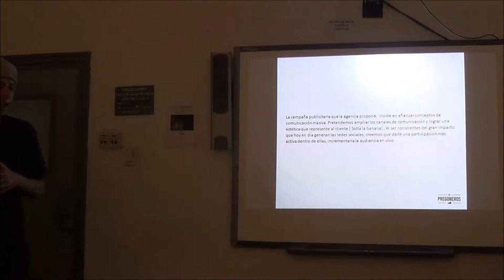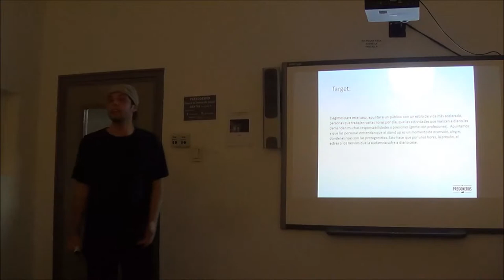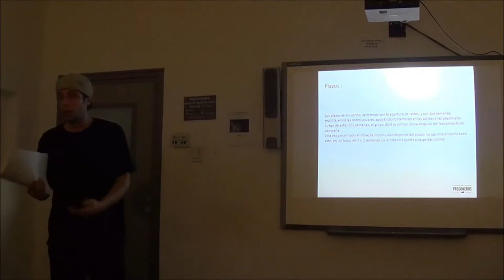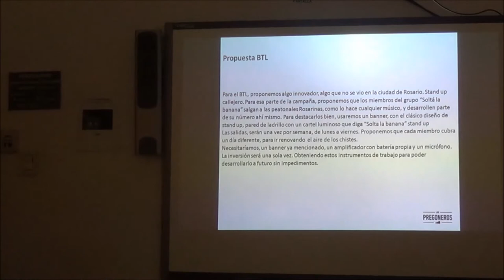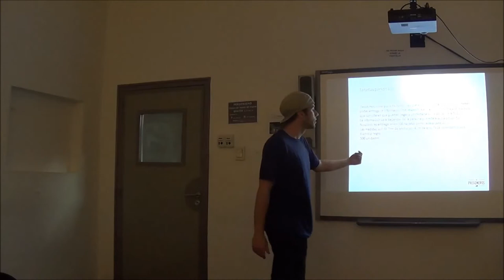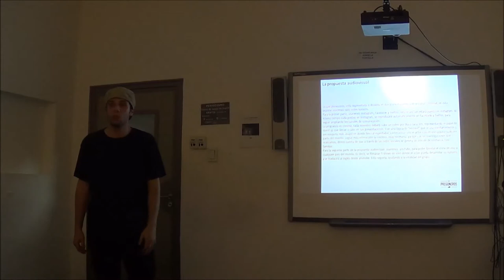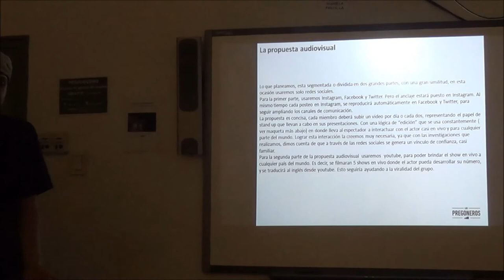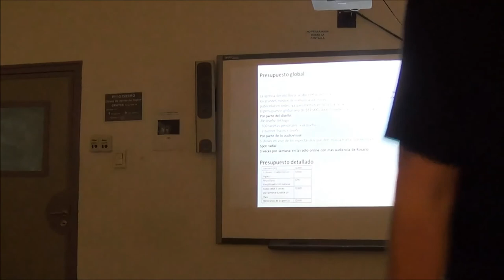2015 Muestra Publicidad Los Pregoneros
Propuesta comunicacional para el grupo de Stand Up "Soltá la Banana"
Estudiantes: Joaquín Aldasoro, Ignacio Patricelli, Ma. del Pilar Peláez, Juan Ignacio Porta y Alicia Torres
2015- Rosario - Argentina